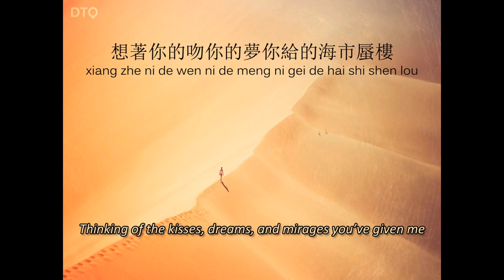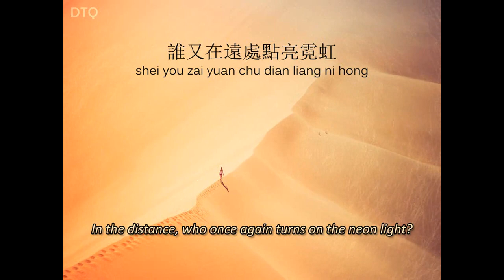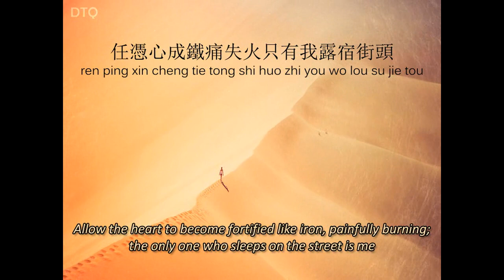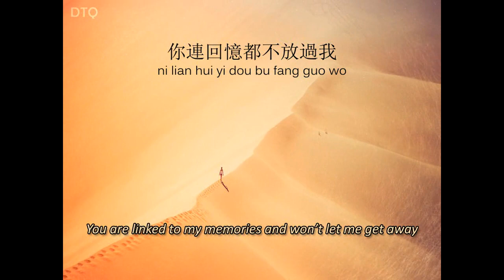Lee E-jun: 沙漠寂寞 "Lonely Desert" 【English + Pinyin romanization】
This is the video for Lee E-jun's (AKA Linda Lee) 沙漠寂寞 ("Lonely Desert" / Sa Mok Jik Mok).